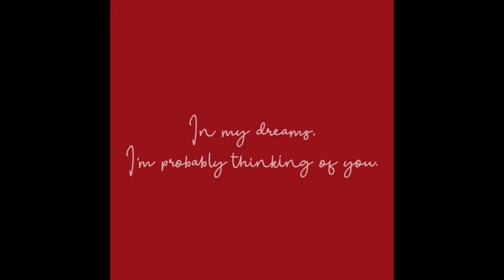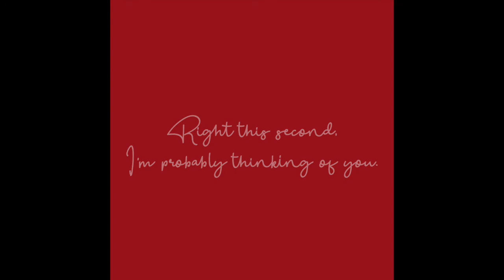♪ Please Don't Feel Lonely – Daniemon (Original Song)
A simple little love song.

== Lyrics ==

Please don't feel lonely
Just because I'm fast asleep.
Just because I seem out of reach.
In my dreams,
I'm probably thinking of you.
And probably feeling
Lonely for you too.

Just because I'm out in the car.
Just because I'm not where you are.
I'm probably
finding something for you.

Just because I'm far away.
Just because I can't see you today.